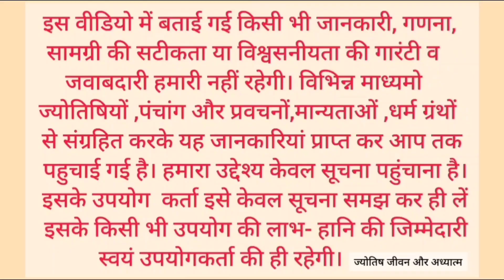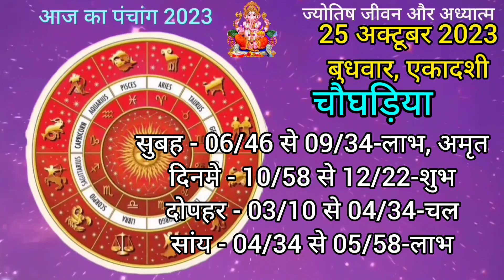Aaj ka panchang 25 october 2023/तिथि, चौघड़िया/बुधवार पंचांग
Aaj ka panchang 25 october 2023/तिथि, चौघड़िया/बुधवार पंचांग#aajkapanchang

aaj ka panchang 25 october 2023,पंचांग, shubh panchang, आज का शुभ मुहूर्त, indian caledar

2023 astrology/ astrology reading/ weekly astrology/ the astrology podcast/ sun in astrology/ astrology with heather/ zodiac/ heather astrology/ astrology forecast 2023/ lunatic astrology youtube/ astrology podcast/ astrology special/ horoscope
पापाकुंशा एकादशी/  navratri 2023/ शारदीय नवरात्रि
पंचांग 2023 /आज का पंचांग हिंदी/ पंचांग ऑनलाइन/ पंचांग/ आज का शुभ मुहूर्त/ आज की तिथि /आज क्या तिथि है/ आज तिथि क्या है/ आज की तिथि क्या है /आज कौन सी तिथि है/ आज का चौघड़िया/ नए साल का पंचांग /2023 का पंचांग/ शुक्रवार का पंचांग /25 अक्टूबर 2023 का पंचांग /आज का पंचांग इन हिंदी /आज की तिथि/ वार /नक्षत्र /योग व कारण के बारे में जानकारी /आज का पंचांग क्या है /आज का शुभ मुहूर्त/ आज का राहुकाल /2023 का पंचांग /आज कौन सी तिथि है/ आज का पंचांग बताओ /आज का विचार/ आज कौन सी तिथि है/ तारीख 25 अक्टूबर 2023 आज का पंचांग /नक्षत्र 25 अक्टूबर 2023 का/ सूर्योदय और चंद्रोदय का समय/ 24 अक्टूबर 2023/  आज का चौघड़िया और आज का शुभ मुहूर्त/  शुभ मुहूर्त /राहुकाल/ राहुकाल कितने बजे है/ राहुकाल में क्या करें / ग्यारस व्रत / एकादशी व्रत कथा
 25 october 2023 / durgashtami/ durganavami